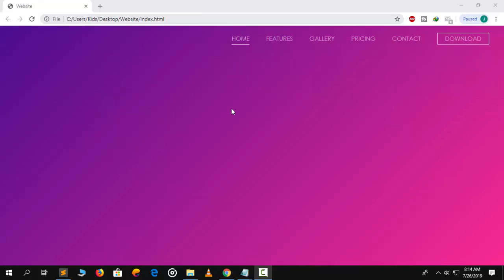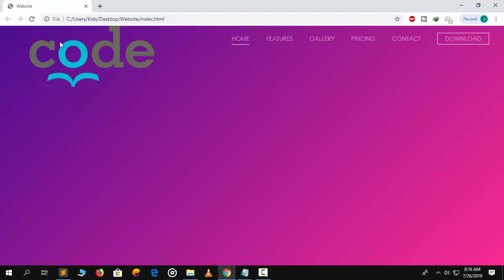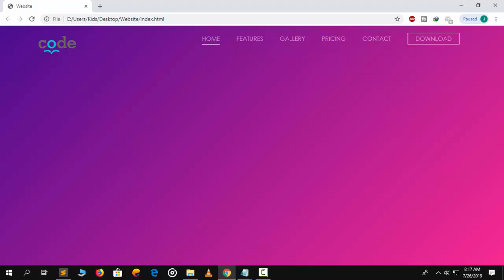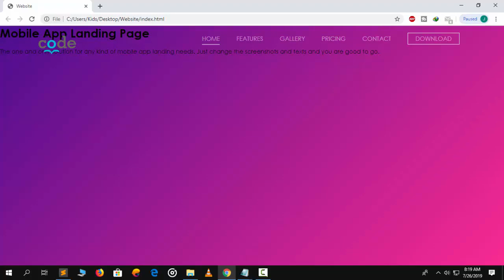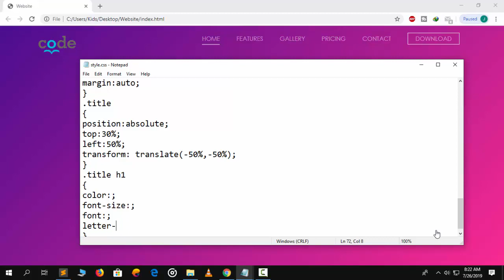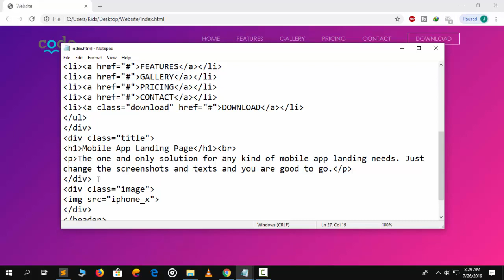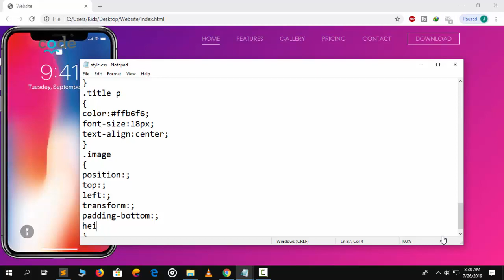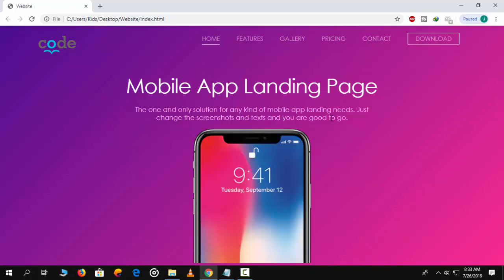Web Designing Lecture 41 In Hindi/Urdu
Hello Guys!
                    Aj mein nein apko aik  "Full Beautiful Website" bnana skhai ha, Css and Html ke through. Umeed ha ke apko sbh smgh a gaye ho gey.